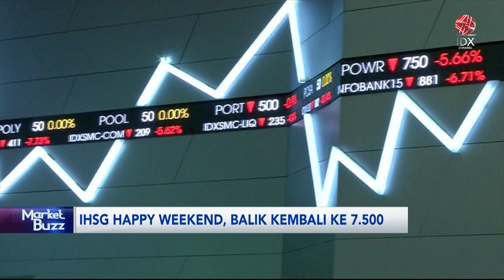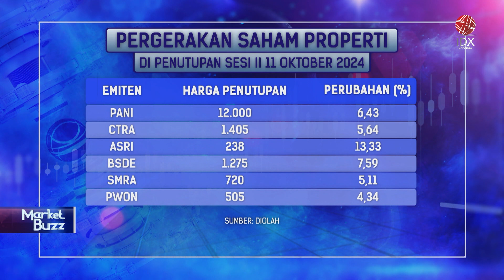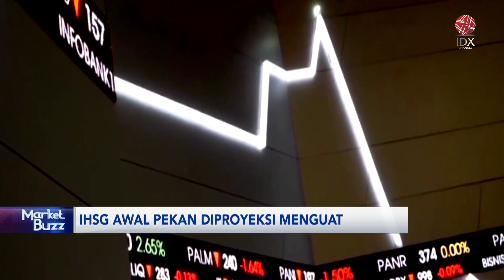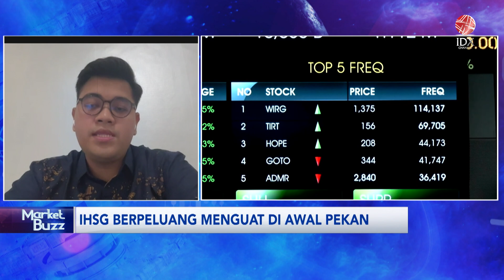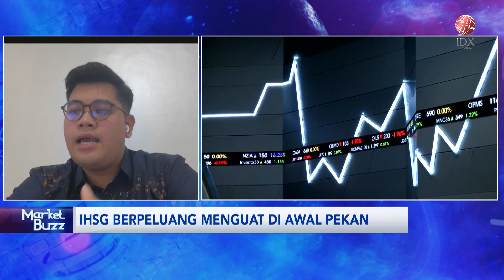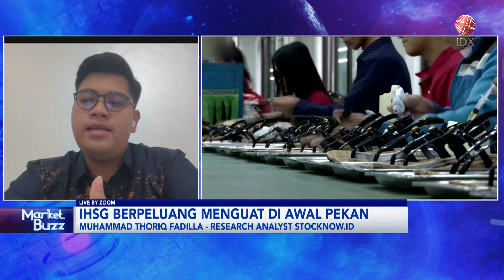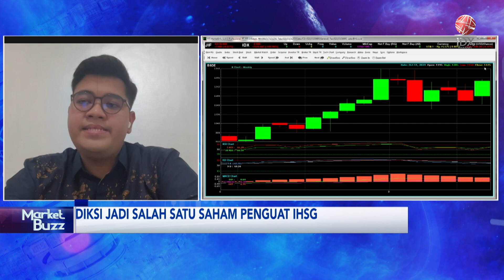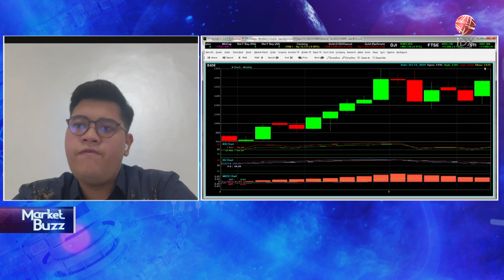IHSG Berpeluang Menguat di Awal Pekan | IDX CHANNEL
"Saksikan tayangan kami Official Youtube IDX Channel di Program Power Breakfast, Senin (14/10/2024) dengan Tema IHSG Berpeluang Menguat di Awal Pekan".